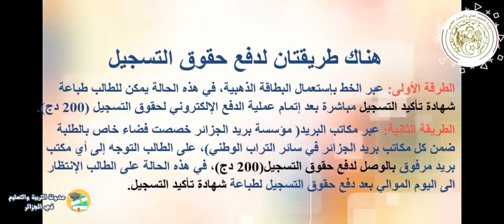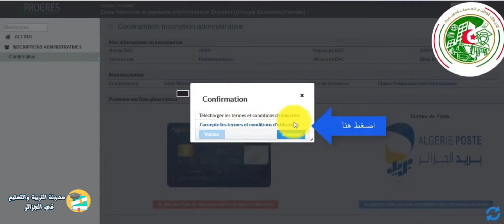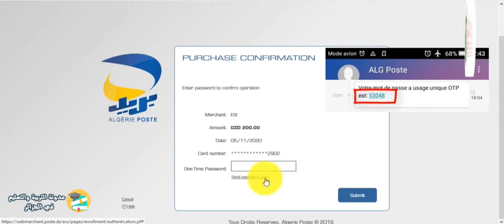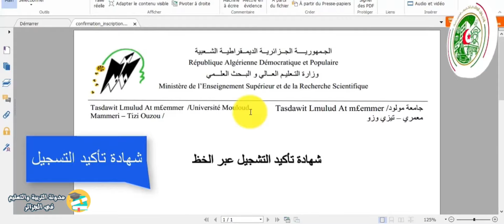تأكيد ودفع حقوق التسجيل الجامعي - progres.mesrs.dz/webetu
✓ التسجيلات الجامعية النهائية
 من05 إلى 10 أوت 2023
حاملي بكالوريا 2023 :

1/ على كل طالب أن يدفع حقوق التسجيل إلكترونيا المقدرة ب200دج عبر المنصة الرقمية:

2/ باستعمال بطاقته الذهبية أو بطاقة أحد أقربائه،
أو إستثناء بواسطة حوالة بريدية تطبع من ذات المنصة وتسدد لدى أي مكتب بريد.

3/ يصبح التسجيل نهائيا بمجرد القيام بهذه العملية، ويتحصل إثرها المعني على بطاقة الطالب الإلكترونية، التي يمكن تحميلها على هاتفه الذكي من نفس المنصة.